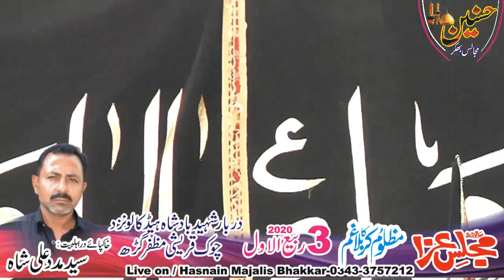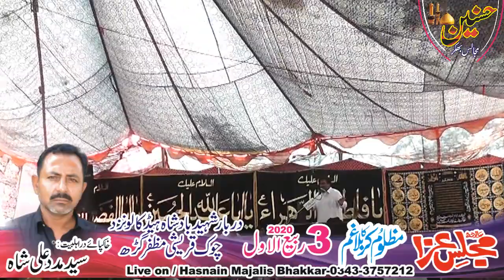Zakir Sharafat Abbas Rakat Majlis Aza 3 Rabi ul Awal 2020 Chok Qurashi Muzafar Garh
Salana Majlis Aza 3 Rabi ul Awal 2020 Chok Qurashi Muzafar Garh
Bani Majlis / Syed Madad Ali Shah
Live Covreg / Hasnain Majalis Bhakkar
Admin / Ghazanfar Ali Khan